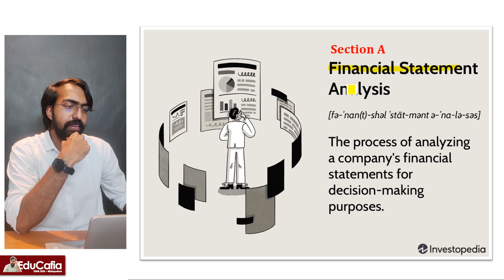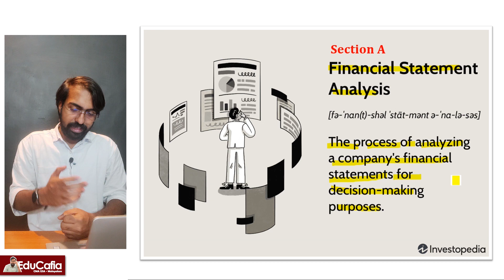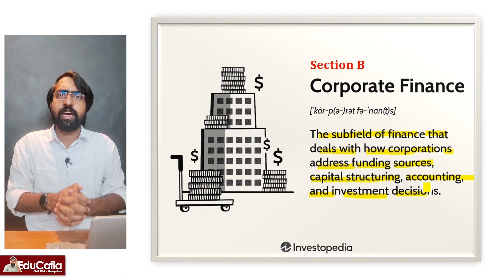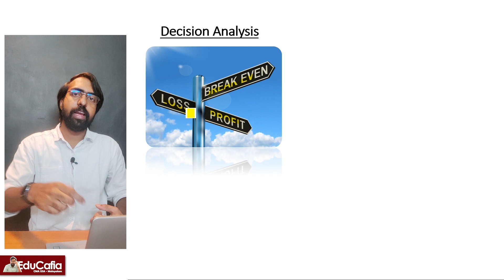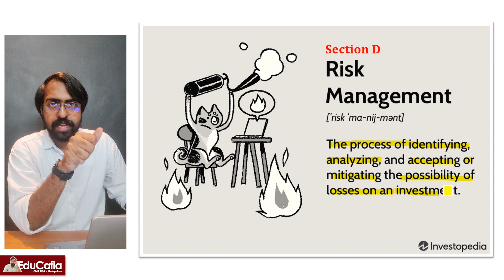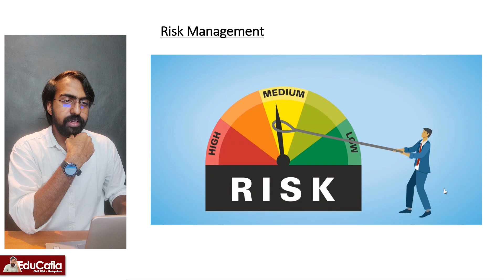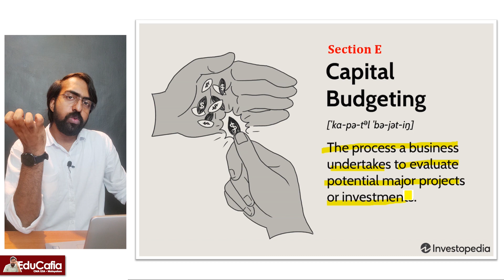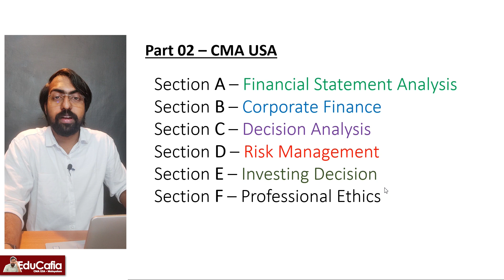Introduction to Part 2 | CMA USA Part 2 | Episode 03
In this video, we discuss about Part 2 syllabus of CMA USA.
A. Financial Statement Analysis
B. Corporate Finance
C. Decision Analysis
D. Risk Management
E. Investment Decisions
F. Professional Ethics

Exclusively in the Malayalam Language.